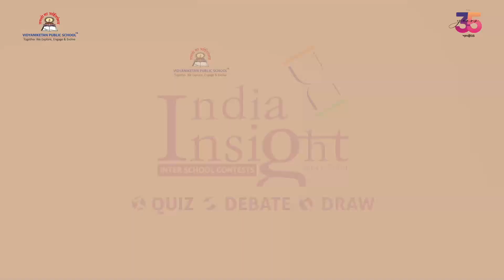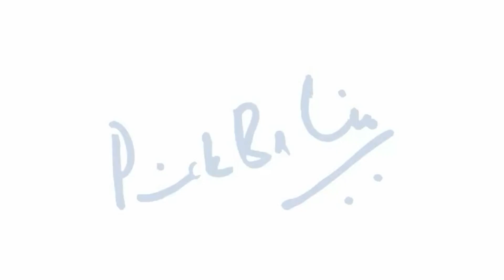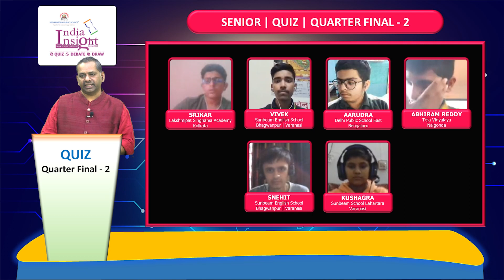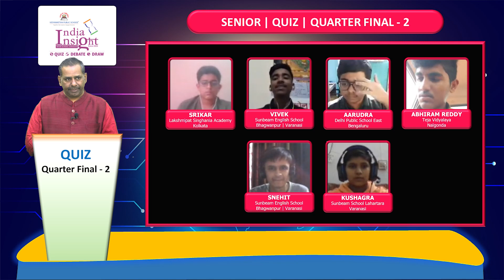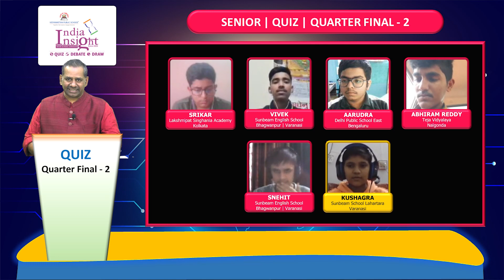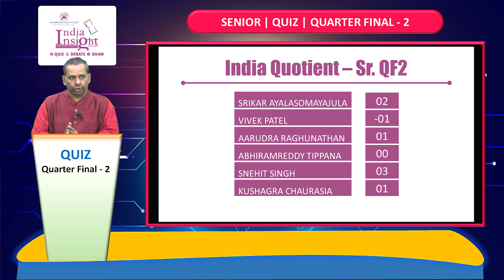Senior Quiz | Quarter Final 2 | India Insight 22-23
Conceptualised by Vidyaniketan Public School Bangalore and Greycaps Knowledge Tribe, India Insight is an international-level, inter-school contest comprising of DEBATE, DRAWING and QUIZ. Open for grades 5 - 12 under Junior and Senior categories. In its first edition in the year 2020, the quiz witnessed participation from across 9 countries and it is with pride that we present to you the world's best.